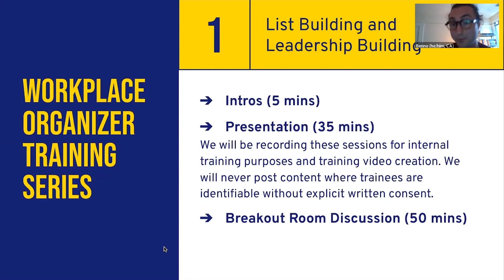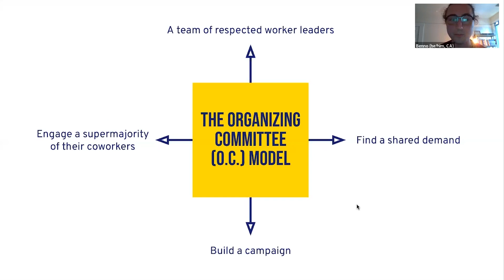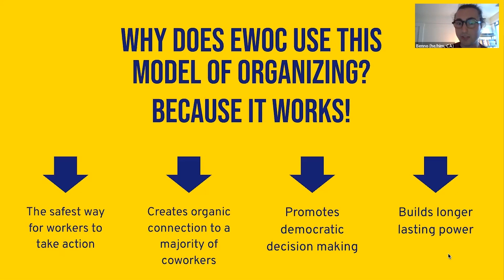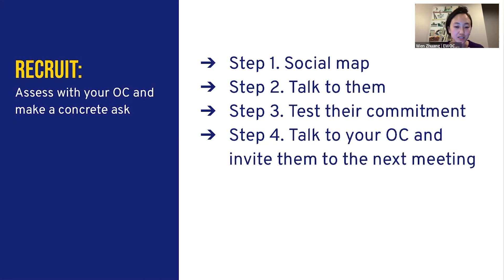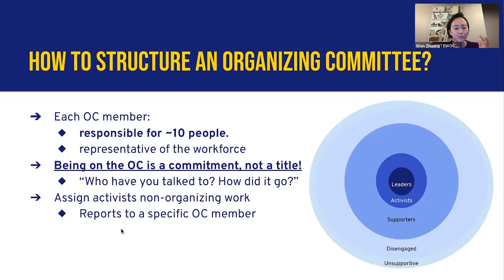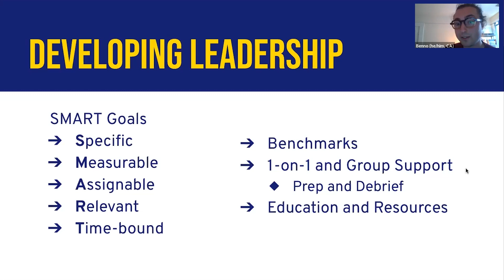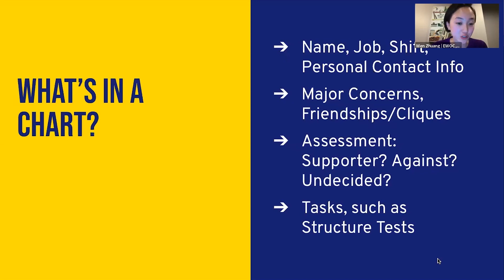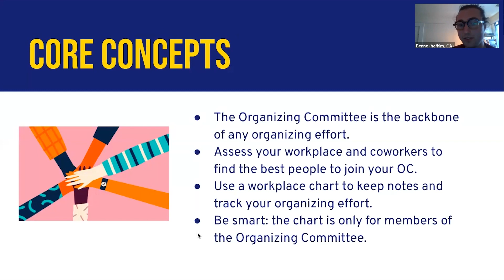The Organizing Committee Model: Training 1 (Jan. 2024)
This training covers the high level structure for establishing an Organizing Committee (OC), engaging your coworkers, finding a shared demand, and build a campaign.